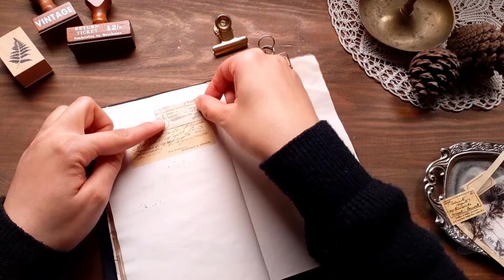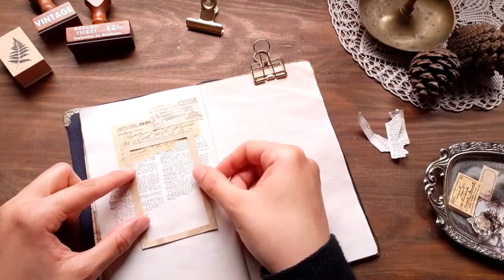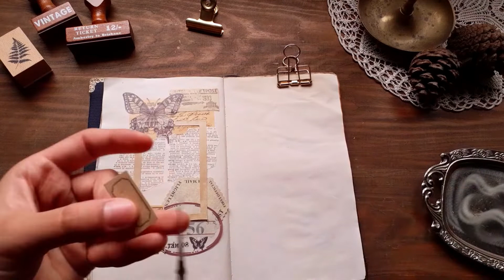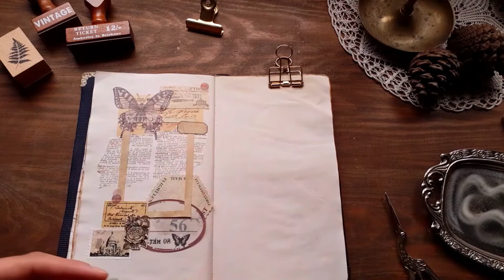Journal with me | vintage spread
!Hello everyone
Today I am sharing with you this simple collage journal process ❤️ I hope you like it

☆ Materials ☆

☆ Related themes to my upcoming videos ☆

brown vintage theme vintage styling plan with me| Bullet Journal Setup aesthetic vintage spread journalling aesthetic journal ideas journal with me Decorating vintage journal spreads | weekly spread journal with you let's journal together collage art journal with me new art journal flip through vintage aesthetic vintage journal edition

☆ Hashtags ☆